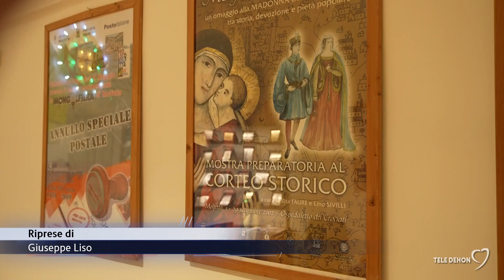Inaugurata a Molfetta la nuova sede della Pro Loco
A Molfetta è stata inaugurata la nuova sede della Pro Loco. Il servizio